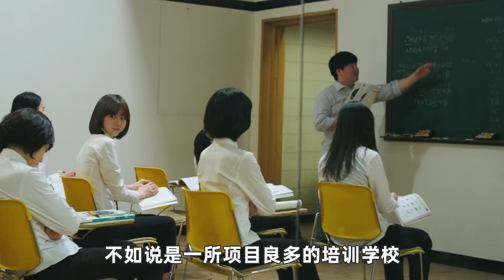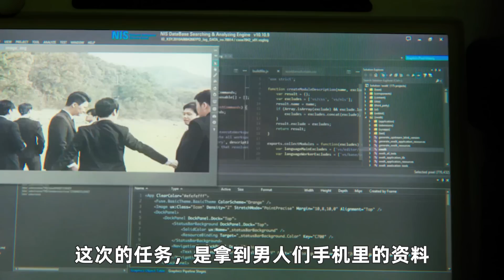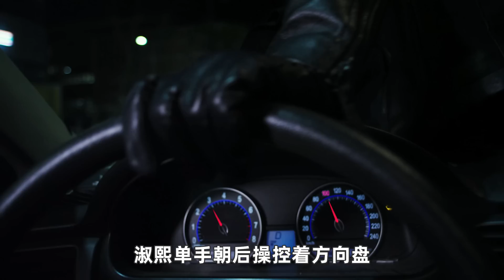这才是最嚣张的“顶级女特工”，不仅苦练“中国功夫”，吓退一群壮汉，甚至一怒之下灭杀整个黑帮！